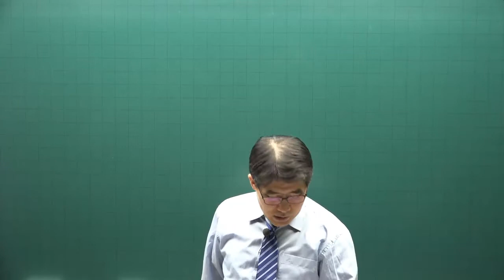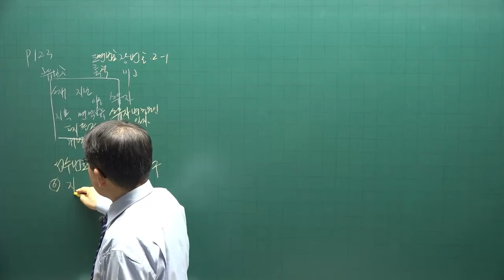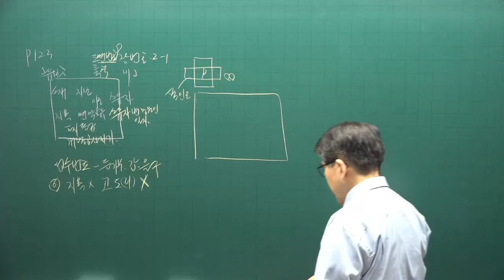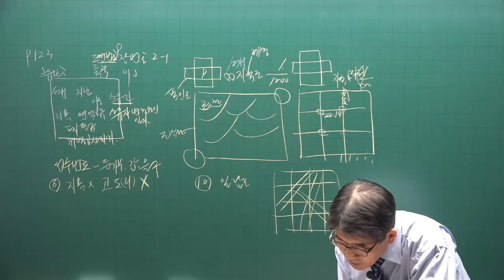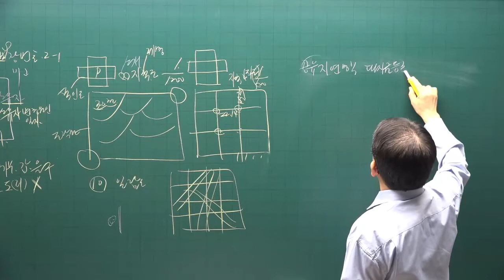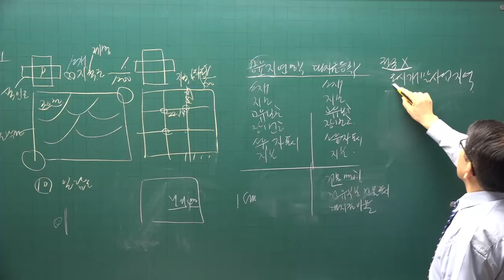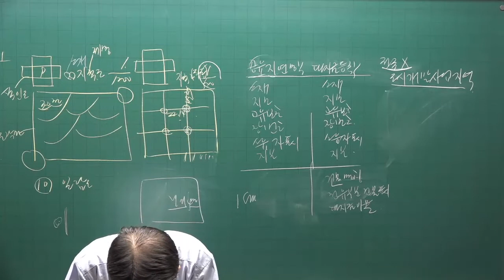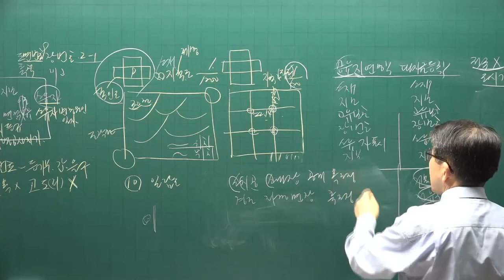[공전무] 2022년 공인중개사 공시법 이론특강 4강